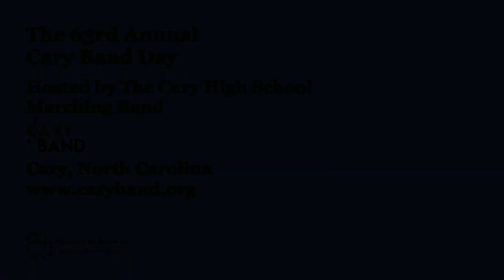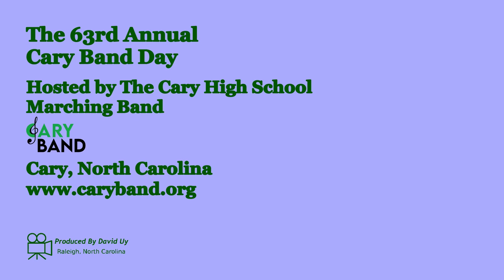Bunn High School Marching Band at Cary High School 10/29/2022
The Bunn High School (Bunn, NC) Marching Band performs their show "Shockwave!" at the 2022 Cary Band Day Marching Band Competition on 10/29/2022 hosted by the Cary High School Marching Band (Cary, NC).

Director: Kerry Shimfessel